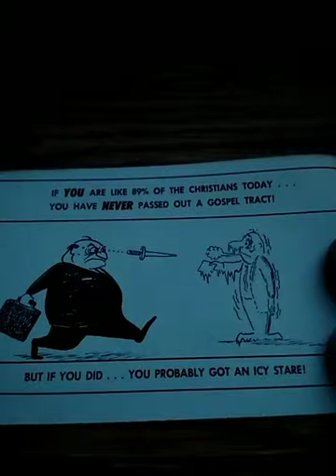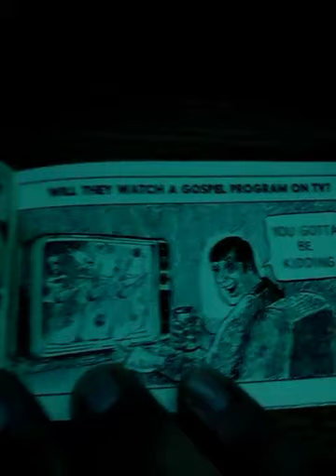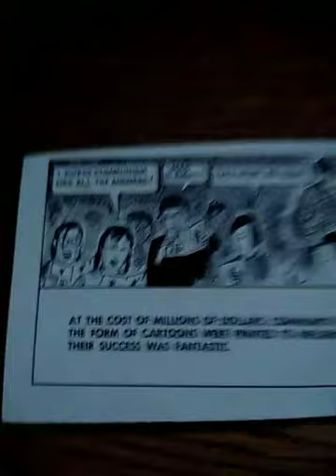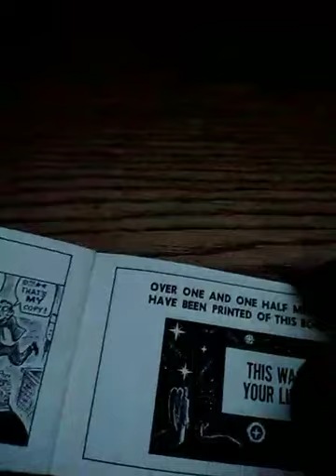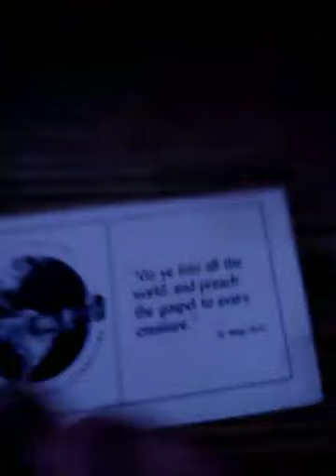Super rare chick tract 1969 this book has been banned